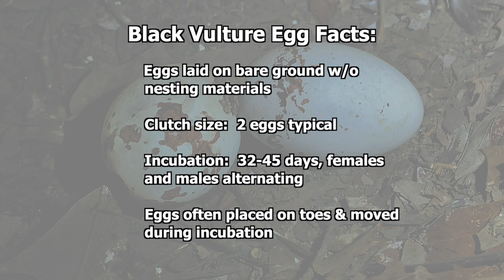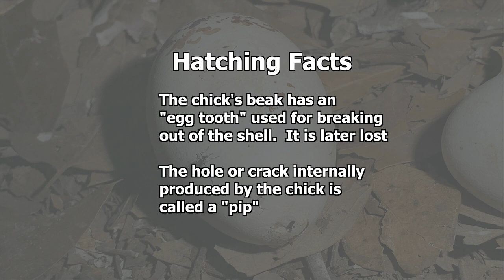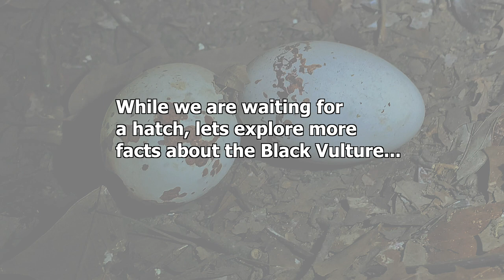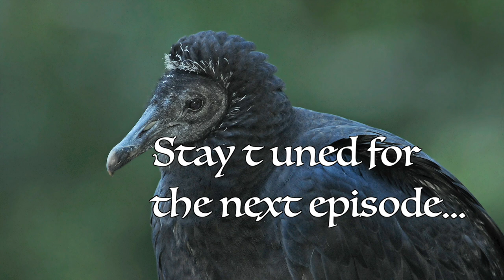Black Vulture Nesting Vlog (Episode 3)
This is Episode 3 of a Vlog about a nesting pair of Black Vultures in Auburn, Alabama.  This episode features egg incubation and additional facts about the Black Vulture.